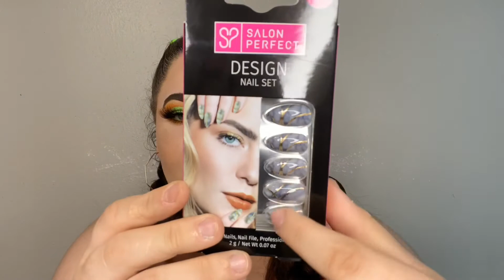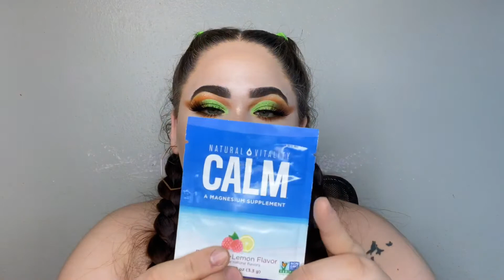Walmart Beauty Box || Only $5 dollars || Spring Beauty Sensation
Hola mis amores por aquí les dejo la cajita de suscripción de Walmart espero les sea de su agrado ✌️